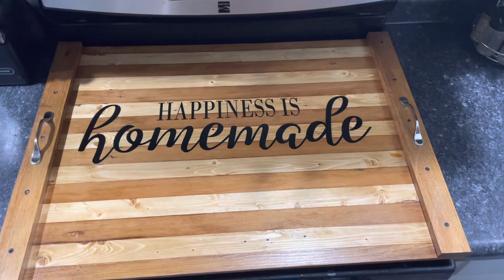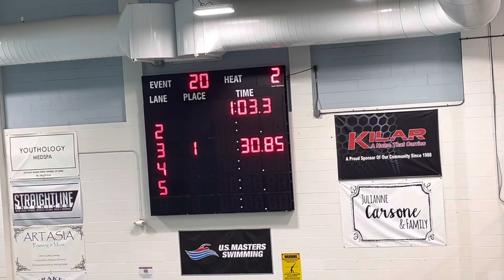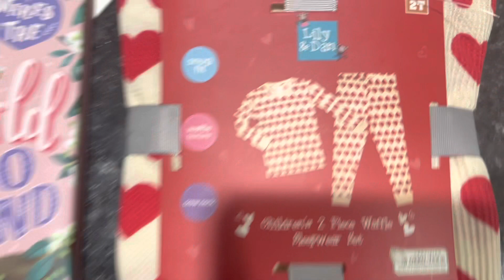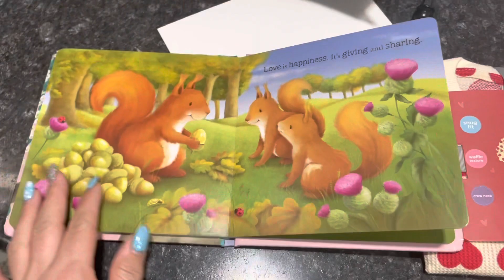SNOW DAY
I'm a mom who is living in my own paradise while sharing these moments with the rest of the world.